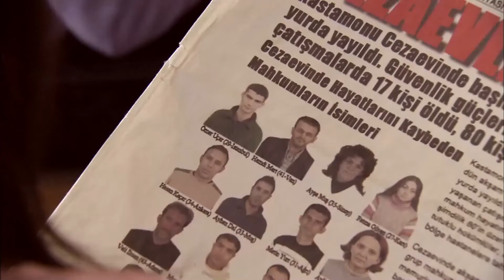Видеть в Журнале Смерть Любимого - Эзель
Видеть в Журнале Смерть Любимого ''Омер Умер!''

Актеры:
Кенан Имирзалыоглу
Джансу Дере
Тунджель Куртиз
Халюк Бильгинер
Барыш Фалай
Йигит Озшенер
Бурчин Терзиоглу
Салих Кальон
Сарп Аккая